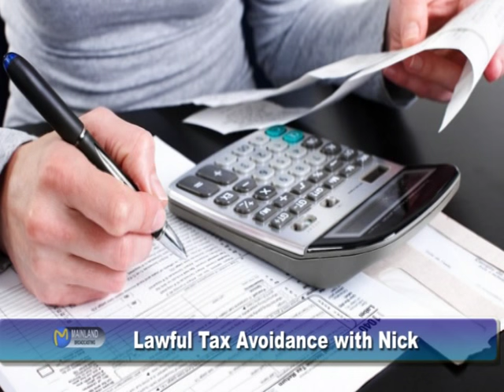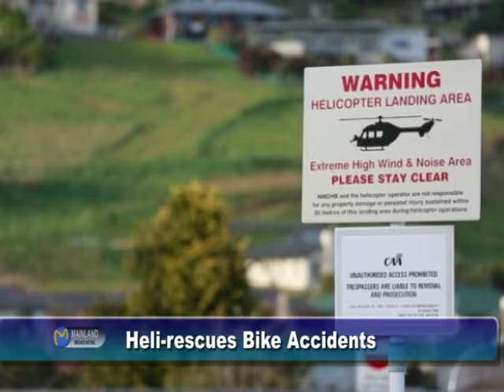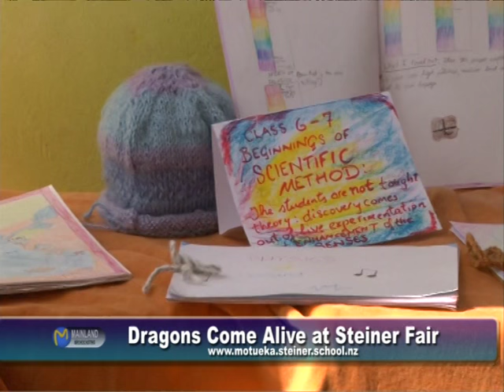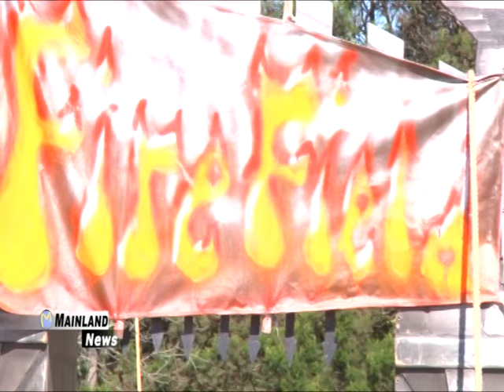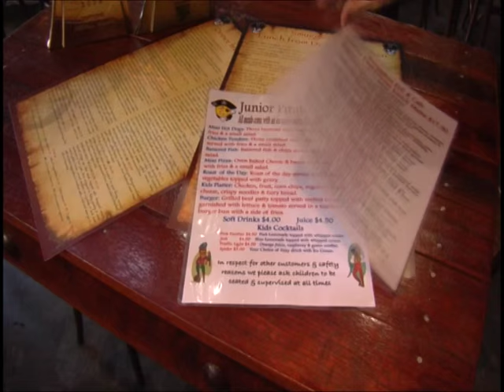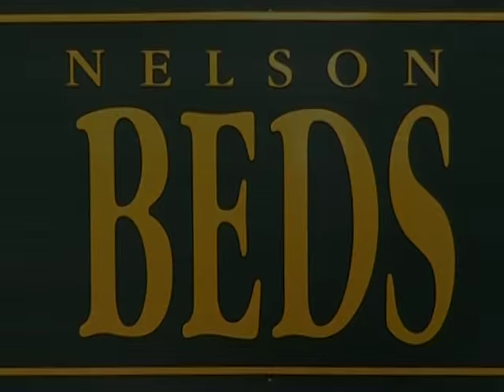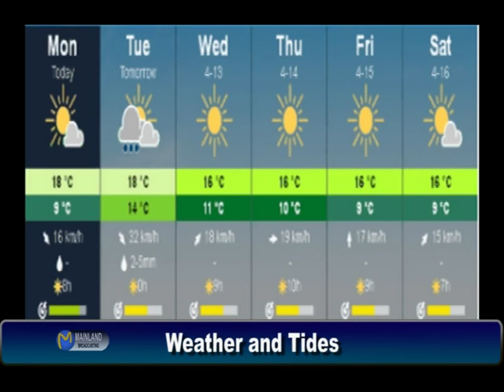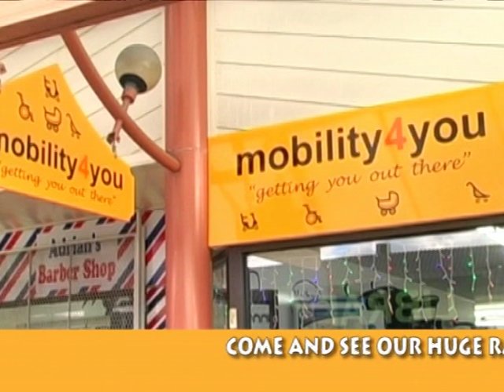Mainland Television News Nelson NZ